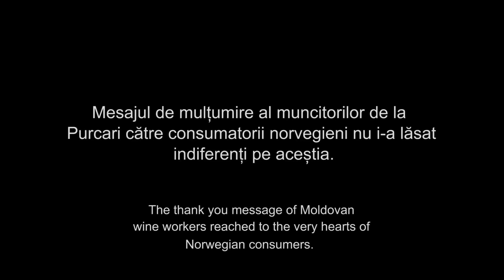Takk Norge - The Comeback | Norwegian consumers thank Purcari in ... Romanian | Purcari Wines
Takk Norge - The thank you message of Moldovan wine workers, reached to the very hearts of Norwegian consumers. Now, a group of Norwegian volunteers visiting Moldova, came back with a reply to that. In Romanian.